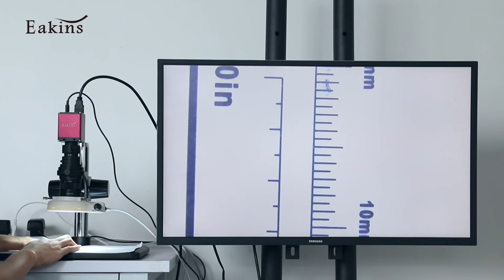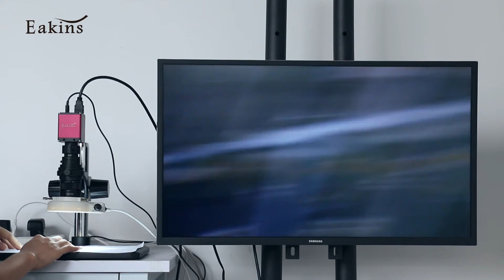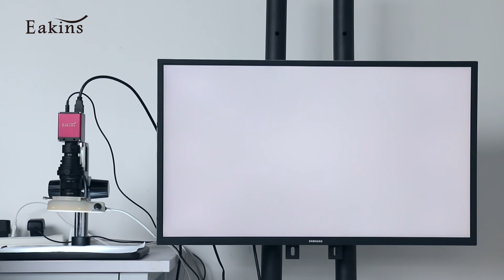1080P 60FPS HDMI Electronic Digital Industrial Video Microscope C Mount Camera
Function：
CMOS Resolution：2 million pixels
Resolution：1920*1080
Pixel Size：2.75 μm
Optical Size：1/3"
Color Depth：12:12:12 RGB
Frame Rate：60 fps
Color Adjust：Manual / Auto
Luminance Adjust：Manual / Auto
reference line：8 (customizable)
Grid line:8 horizontal lines, 8 vertical lines，They can be changed six colors
Lens jack:C-mount
OSD menu：Have
Power Input：DC 12V, 2A
Dimension：70mm x 52mm x 52mm
Operation Moisture：5%～85%
Operation Temperature：0~60°C
Output Interface：HDMI Output